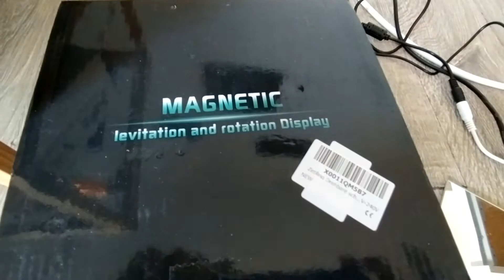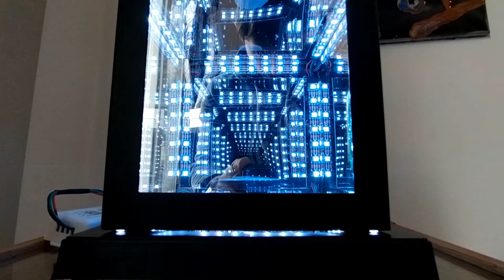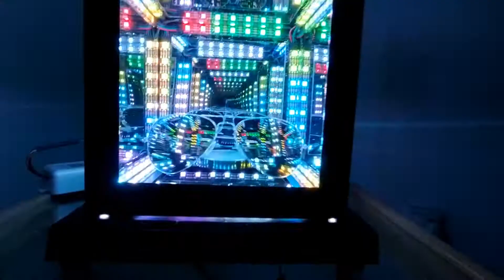DIY Magnetic Levitation Display HyperCube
Hey YouTube and welcome to another video!
My name is Joshua, I'm a starting artist original from Belgium but living in Barcelona.
Moved there in March 2020, lost many opportunities as so many people, and therefore it would be great to get a like!

In this video I show you where the idea that started in my quarantine is at right now.
For a while I was testing several bases / platforms for the lights that you can see in this video :
Before they were simply sitting on a mirror but to make them complete and to have a better finish they need a base ( and to hide that wire coming out ).
Suddenly one day in a conversation with a good friend of mine the levitation platform popped up.

I did not waste any time and took the measurements of the cube to order one and I informed myself on what magnet levitation and rotation displays are, how they work and ordered two different for testing how they work with the cube because magnetism and LEDs in a metal frame don't always mix right.

The one in this video is a bit more expensive than I said because I probably had a black friday discount or a promo code by honey ( install that, very usefull for discounts! ) it costs 75€ and here is the link :

Now this is only a video showing you the idea and I hope this is a world first, a Hypercube / Infinity Cube with a floating piece inside. Name for the future = LeviCube?

The idea is now to combine the two in a way that the finish is absolute perfection and that it all works together perfect because now this is just a loose cube standing on the platform so you have two power supplies and so on.

If you want to make the hypercube you see in the video, check out my 3 part diy video on that, here is part 1 :

The music used in this video is from Youtube Library : Monumental Journey - Jesse Gallagher